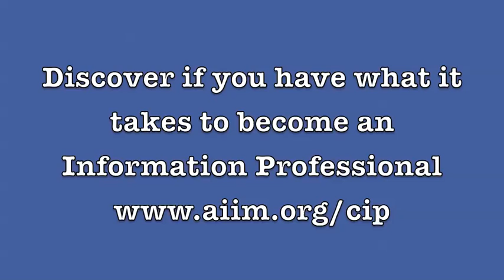Peter Nicholson - Why I'm an Information Professional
PeterNicholson-infopro